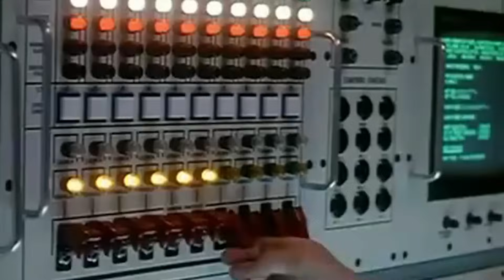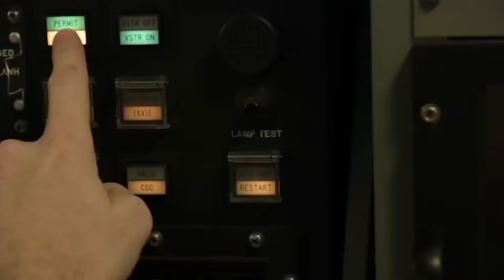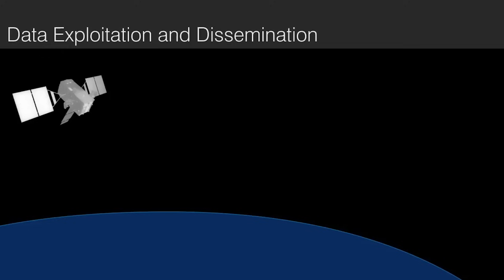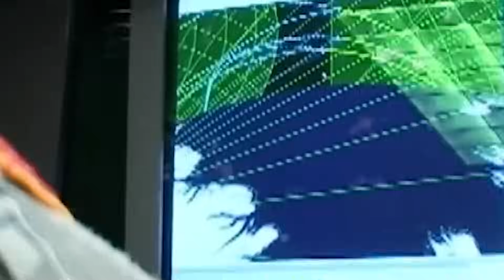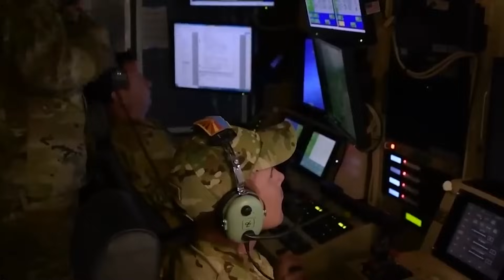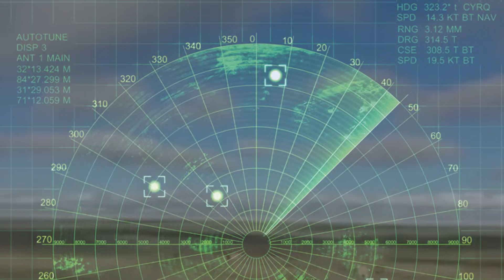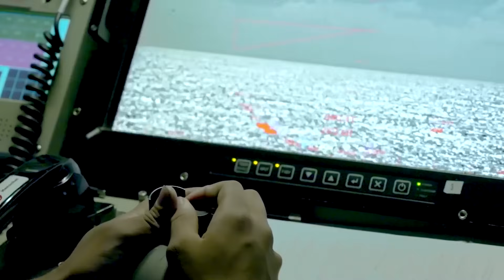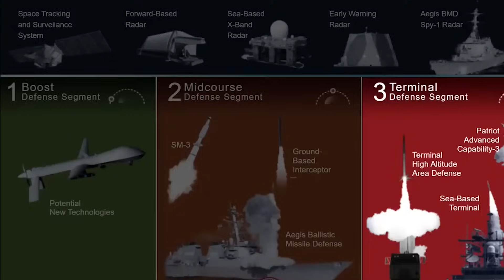US Missile Defense System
Navigating the intricate world of missile defense, the United States has a sophisticated system that intercepts incoming nuclear missiles. But, how does this system work? And how many nuclear missiles could the US intercept?

We will look at the US military's capability for intercepting a variety of ballistic missiles, with a particular emphasis on ICBMs. Exploring the intricacies of military technology and national security, we will unravel missile defense systems, ground-based interceptors, and cutting-edge technologies used to protect against potential threats.

00:00 Intro
01:01 Missile Defense Fundamentals
02:57 Detecting and Assessing ICBM Launches
04:40 Intercepting ICBMs During Boost Phase
07:57 Mid-course Intercept Strategies
09:29 Ground-Based Defense Systems
11:21 Aegis Combat System
13:10 Countering Deceptive Tactics
15:15 Terminal phase Intercept Strategies